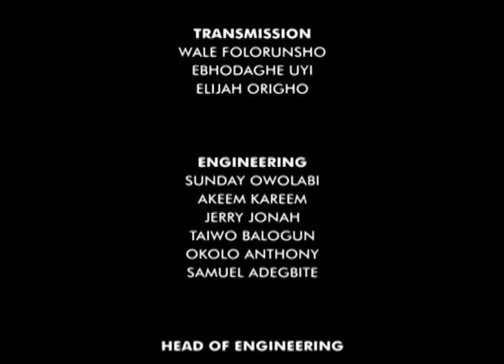Countdown to the White House Ep- 12, Pt. 2